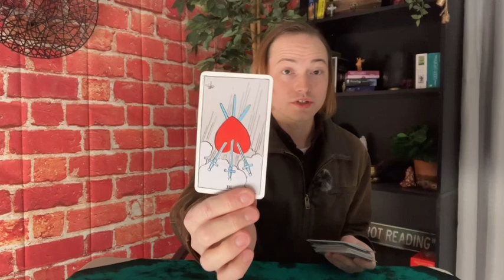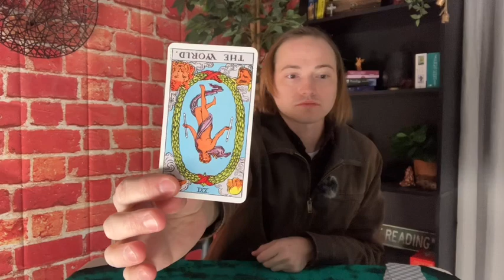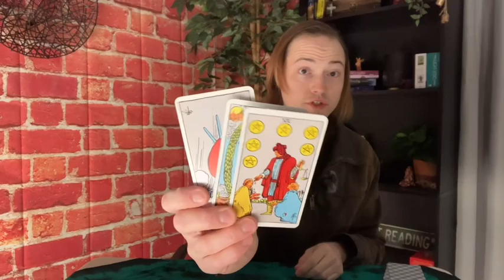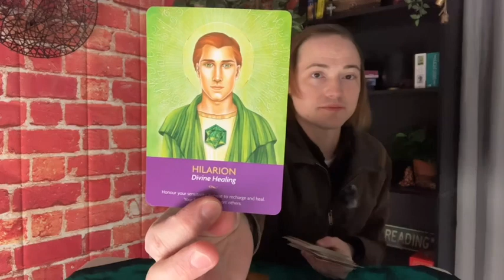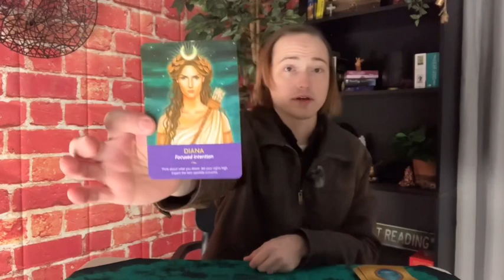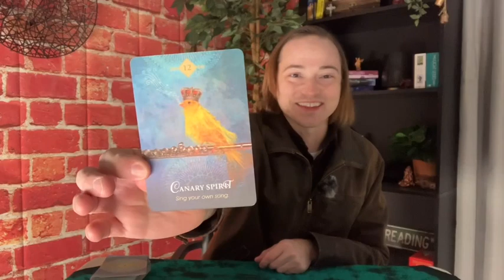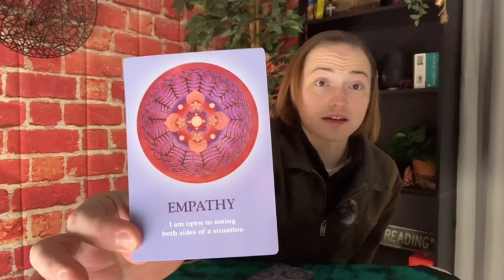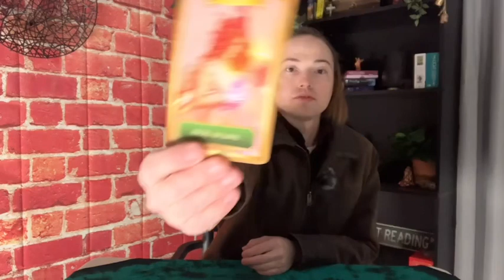⚡️2/3/23 Collective Energy⚡️”You’re Getting Out of Bad Situation, Healing… & Your Future is Bright!”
🔮***Collective Energy Readings 2x/week!***🔮

Etsy Shop

Decks Used in this Video:

Light Seer’s Tarot Deck by Chris-Anne

Energy Oracle Deck by Sandra Anne-Taylor

Keepers of the Light Oracle Deck by Kyle Gray

Crystal Wisdom Healing Oracle by Judy Hall